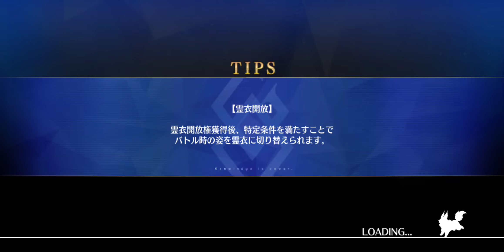FGO BB Dubai/Xu Fu QP farm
NP 2 should work fine as well if you don't mind using the plugsuit buff. Fairly fast and cost efficient.